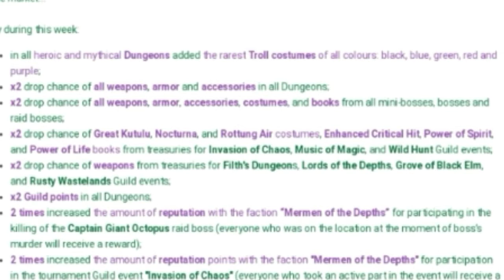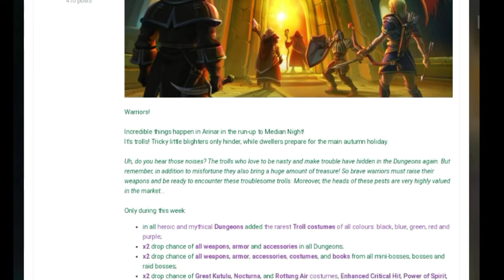DG Drops Collection #2 | Warspear Online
68 Views - Mar 26, 2024

New Content Every Week!
73% . 734/1K
Max (MxzGaming)
▶ Newest Discord Member:
pikachu275♯0

Enjoying my content? If you find my videos/livestream useful or entertaining then consider donating to my channel. Any donation is highly appreciated, it motivates me in making more good content.🐻‍❄️

ABOUT ME:

I share my gaming journey. I like experimenting with in-game situations and come up with interesting tactics to make your gameplay better.
ABOUT THE GAME:

Warspear Online is a classic 2D MMORPG with millions of players from all over the world!

Bestowed the award of “Best MMORPG game” in 2015
by «BEST APP EVER AWARDS»

Spells and Staves, warspear online, warspear, spells and staves warspear online, warspear online ancientone, warspear venk, warspear online venk,

Also opening Treasury of chaos event Chests + last month's dg drops collection.